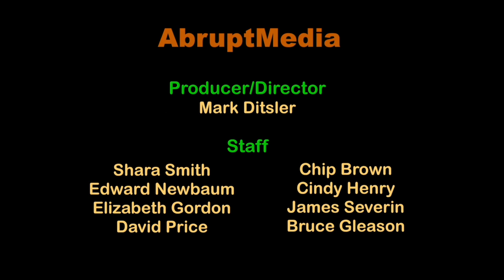Skeptrack Kick-Off 2016 | Derek Colanduno, et.al.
Get to know several of this years skeptic guests and find out more about this thing we call "skepticism".